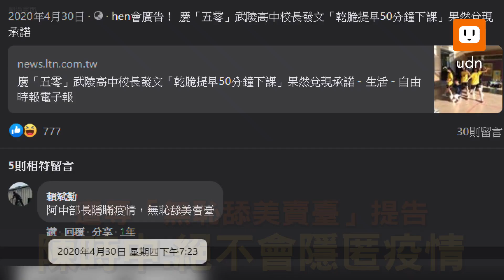遭辱「無恥舔美賣臺」提告 陳時中：絕不隱匿疫情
賴姓男子不滿中央流行疫情指揮中心指揮官陳時中的防疫政策，上臉書指陳「無恥舔美賣臺」，陳時中網路瀏覽發現後，親自提告。台北地方法院審理，依公然侮辱罪判賴拘役3日，得易科罰3000元，可上訴。指揮中心指揮官陳時中表示，相關案件交由司法調查；說隱匿是抹煞指揮中心的公信力，「我們絕對不會隱匿疫情」。